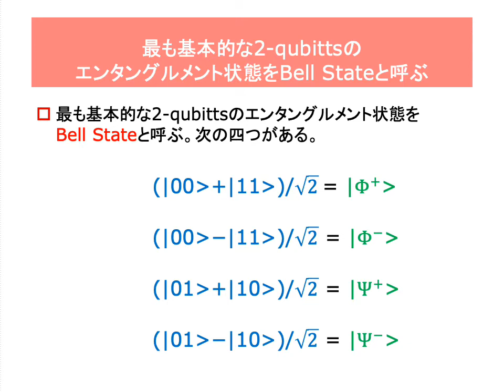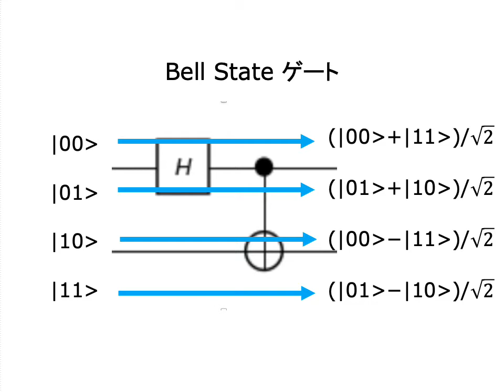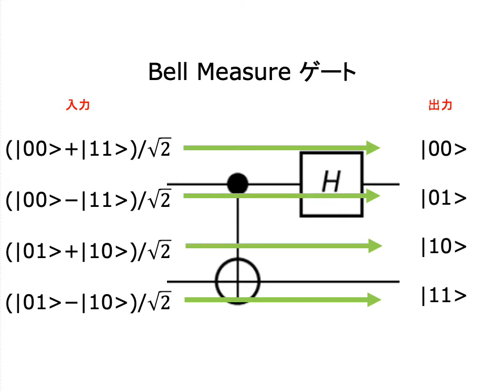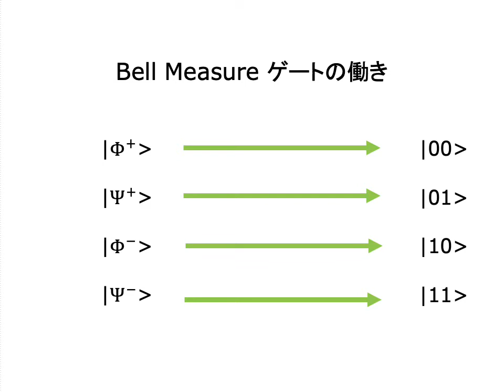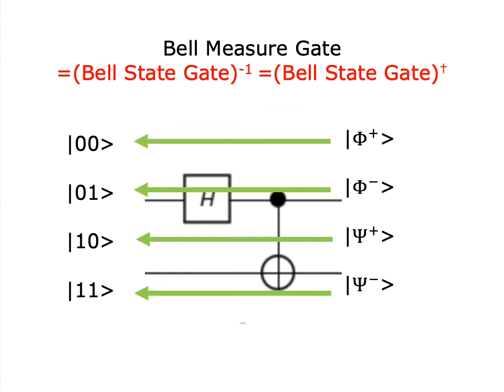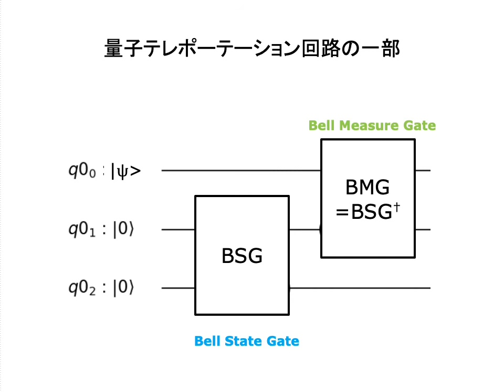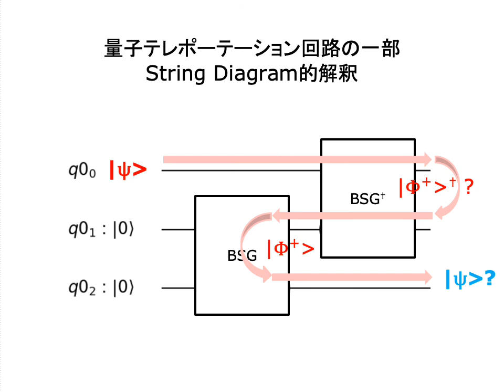Bell State ゲートと Bell Measure ゲート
「量子通信入門 -- 量子ゲートで学ぶエンタングルメント」のショート・ムービーです。
まとめページはこちらです。

エンタングルメントを学ぼう！「MaruLabo エンタングルメント関連ページ」

量子論の基礎を学ぶ

 量子コンピュータ入門

「量子コンピュータの現在 — 量子優越性のマイルストーンの達成」

「量子コンピュータをやさしく理解する三つの方法 」

「量子通信入門 — 量子ゲートで学ぶエンタングルメント」

   参考文献
"Quantum Mechanics : The Theoretical  Minimum"
Leonard Susskind & Art  Friedman

Lecture Note
Umesh Vazirani

"Quantum Computation and Quantum Information 10th Anniversary Edition"
Michael A. Nielsen & Isaac L. Chuang

"Introduction to Quantum Information Science"
Vlatko Vedral